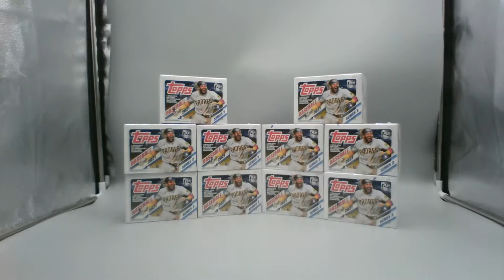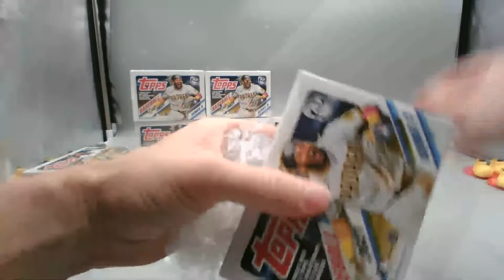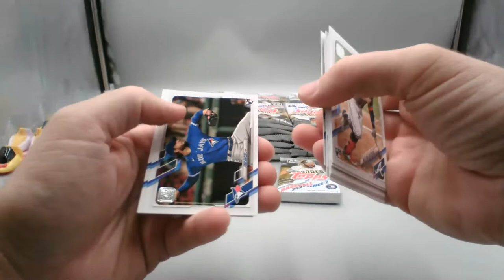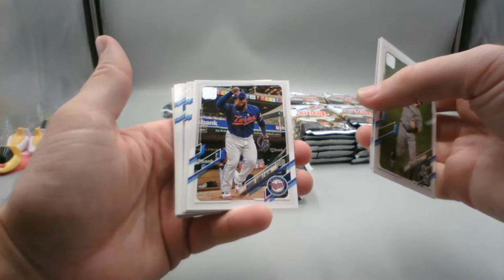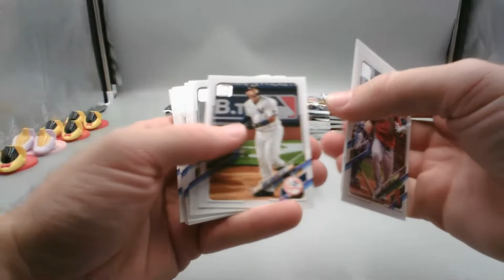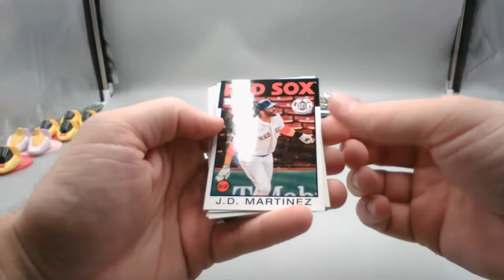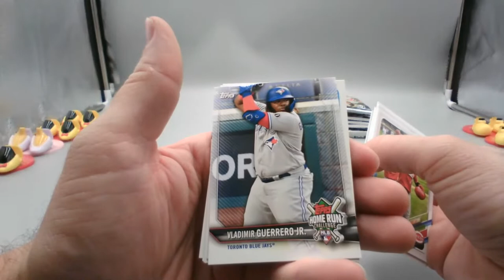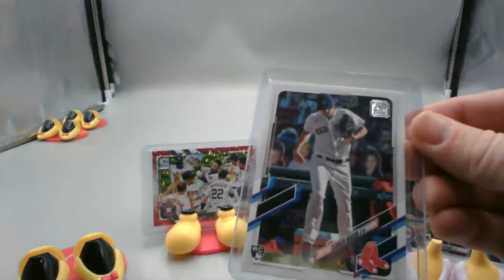Tiger Stripe Breaks 2021 Topps Series 2 (10) Blaster Break